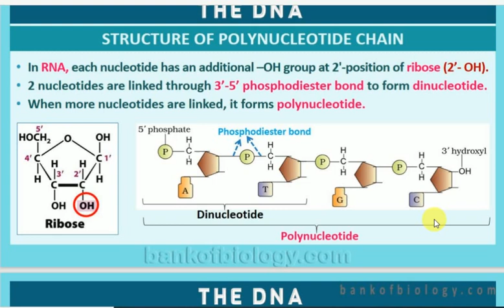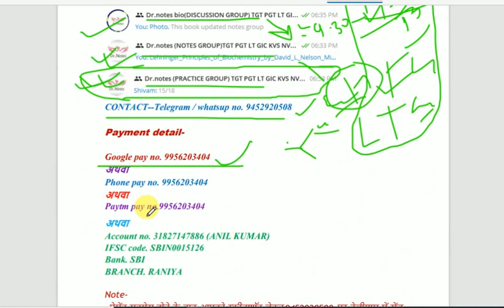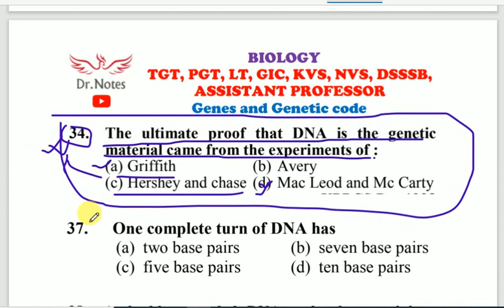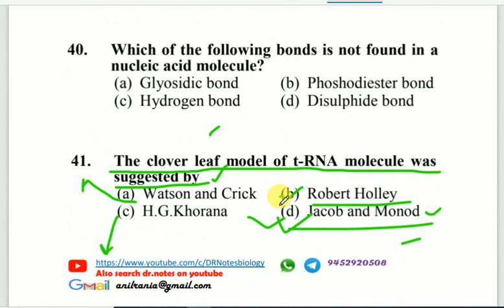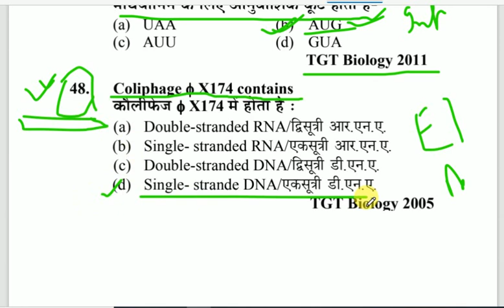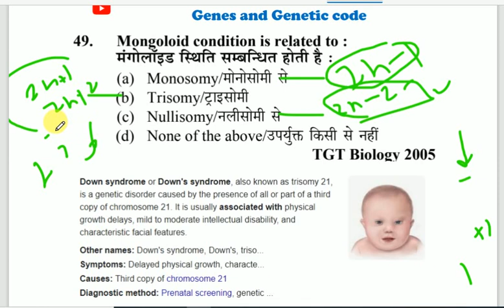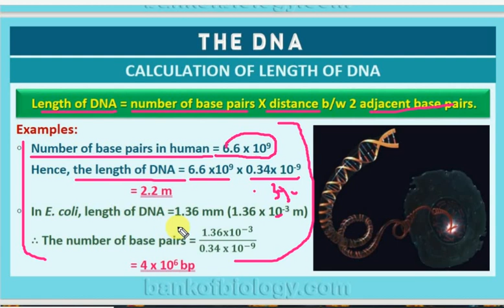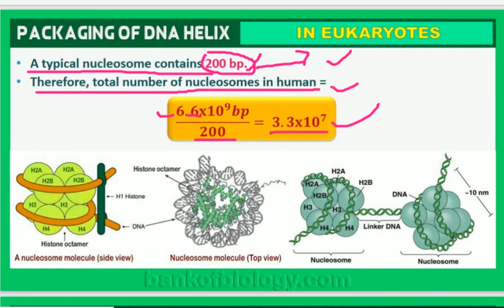PREVIOUS QUESTION/THEORY/GENES AND GENETIC CODE 3/TGT PGT LT GIC BIOLOGY ALL STATE ASSIT. PROFESSOR